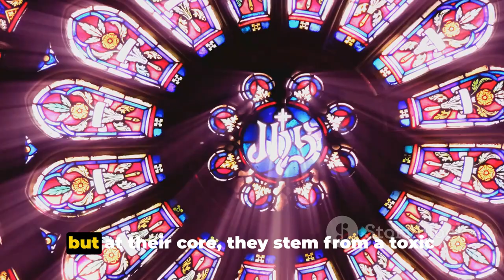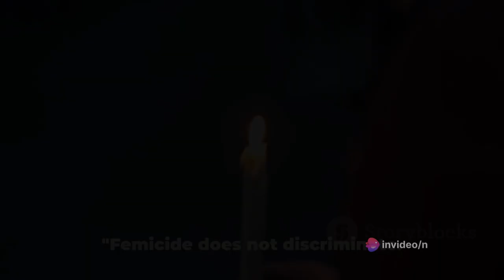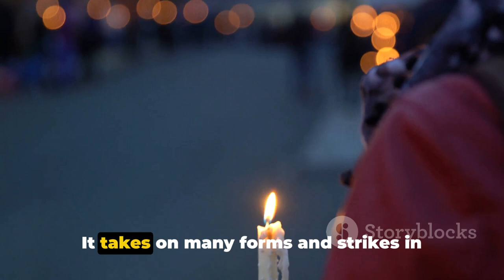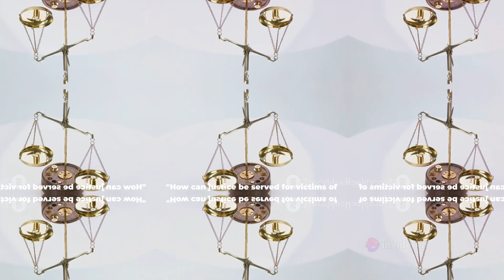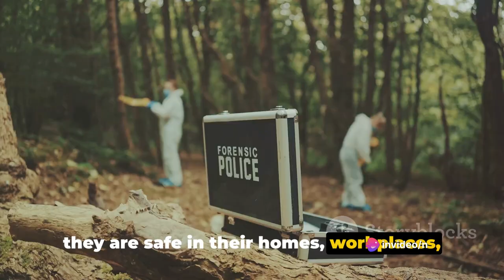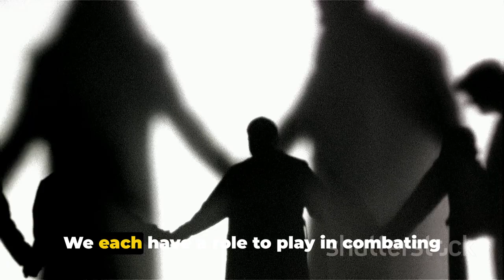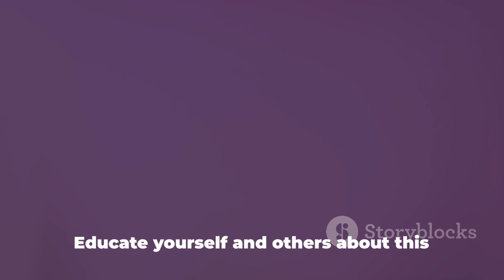Femicide Unveiled: A Gruesome Reality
In this eye-opening video, we take a deep dive into the dark reality of femicide – a chilling global problem that we urgently need to address.

Through powerful real-life incidents and credible news reports, we explore the motivations behind femicide, its devastating impacts on communities, and the lives affected. Prepare to be taken on an emotional journey that sheds light on this horrific crime and its harrowing aftermath.

Join us as we raise awareness and engage in a thought-provoking discussion about the urgent need for action to combat femicide. Together, we can make a difference and strive for a safer, more equitable society.

Let's spread awareness and encourage dialogue around this important issue. Together, we can work towards a world where femicide becomes a thing of the past.

OUTLINE:

00:00:00 The Grim Reality of Femicide
00:02:00 The Many Faces of Femicide
00:03:37 The Global Impact of Femicide
00:05:30 Justice for the Victims
00:07:42 Taking Action against Femicide